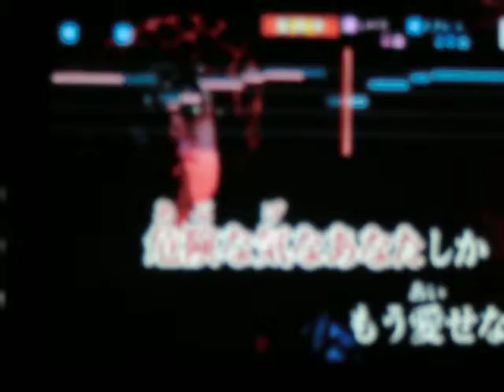禁区 中森明菜 ｂｙ おやじロッカー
説明　リアルじゃ御法度ヽ(＾。＾)ノなんかみんな歌ってるんで続いて歌ってみた(笑)